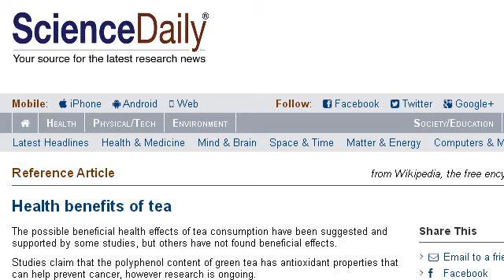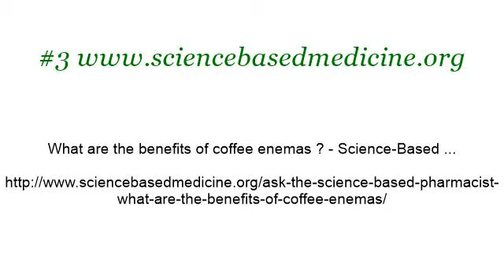The Scientific Benefits Of Juicing